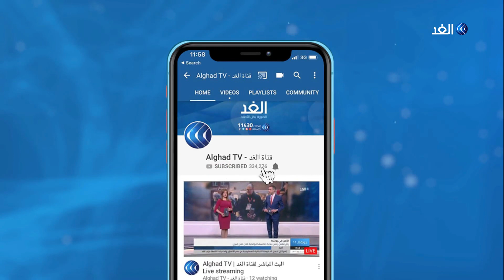نجم القصاب عن تكليف الكاظمي: سوف تمرر حكومته ويتم التصويت على الكابينة الوزارية العراقية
أشارت مصادر سياسية عراقية أن تغيرا مفاجئا طرأ على سير المفاوضات بين القوى السياسية العراقية والمكلف بتشكيل الحكومة العراقية مصطفى الكاظمي. حيث قررت القوى السنية والكردية تخويل الكاظمي تشكيل حكومته بحرية بعيدا عن ضغوطات الاحزاب.
المزيد من التفاصييل يتحدث من بغداد رئيس مجموعة المورد للدراسات والإعلام نجم القصاب، مع الإعلامي حازم الزميلي، عبر النشرة الإخبارية.